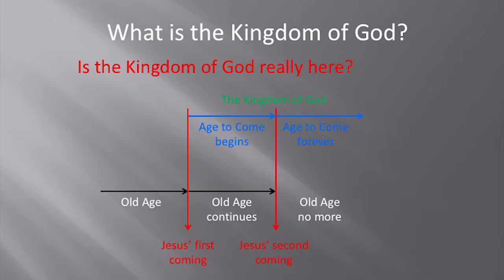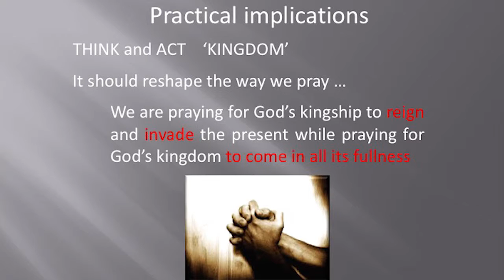"Teach These Things"- Session 5- Kingdom of God- Part 2